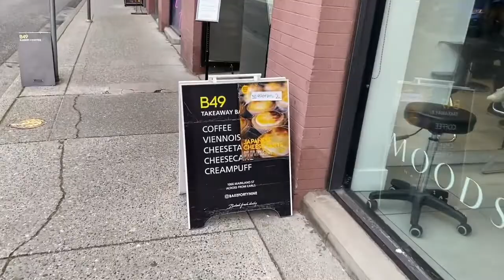Best Croissants in Vancouver (PART 1)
Hi friends!!  Join me as we explore some of Vancouver's best bakeries to find the best croissant in the city!!